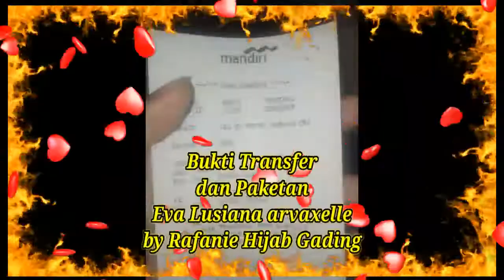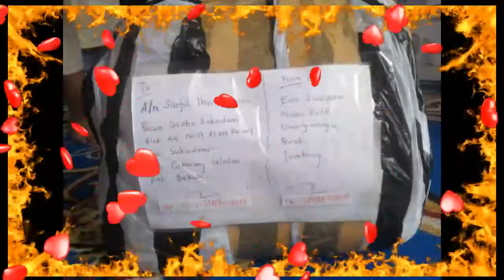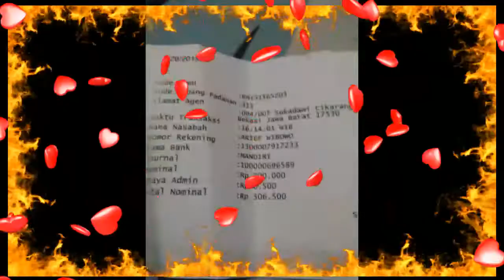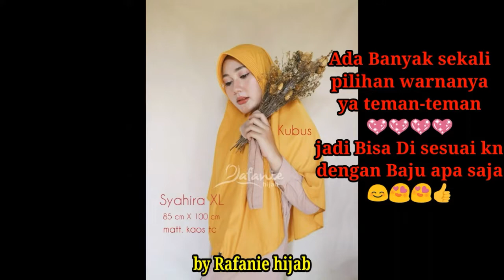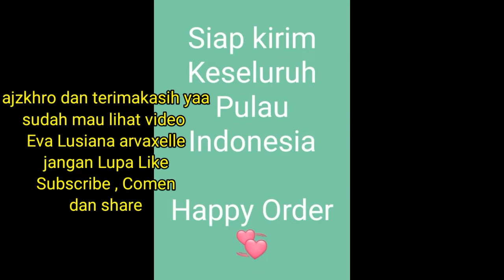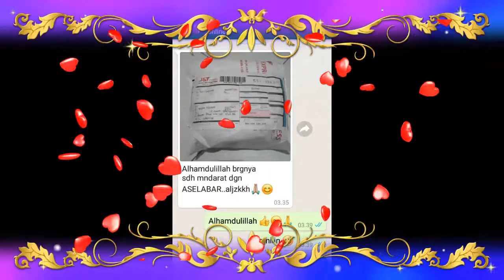Bukti Transferan & Testimoni dari costumer & bukti paket dari Rafanie Hijab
assalamualaikum warahmatullahi wa barokaatuuh...🙏😊
hai teman-teman semua apa kabar...
Semoga Selalu Sehat yaa...
dan di Vidio kali ini, Eva Lusiana arvaxelle meng-upload hasil transaksi, atau transferan dari para costumer,,
dan juga bukti pengiriman/paket dari Rafanie Hijab 😊 ke para costumer 💖💖💖 jadii kita benar2 jualan ya...

monggoo yang mau order silahkan,,
Hubungi no di bawah ini yaa👇

bisa juga cek di FB nama Facebook nya
Eva Lusiana

ma'aff saya masih belum bisa cara masukin link FB disini 😁
mungkin ada yang tau caranya...
tolong infonya yaaa😊🙏

terimakasih banyak ya teman-teman semua 💖💖😍😍😊🙏